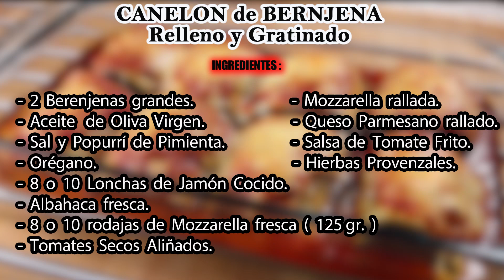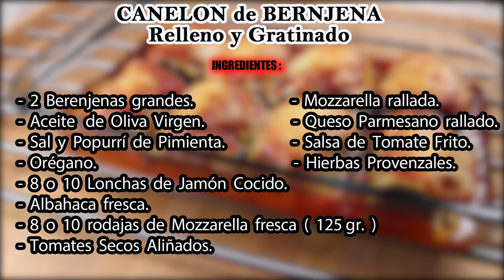❤️ ❤️ Especial SAN VALENTIN / CANELÓN de Berenjena, relleno y gratinado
Aquí os dejo ESPECIAL SAN VALENTIN. Una deliciosa y sana receta. Apenas tiene trabajo, y es muy fácil de hacer. Seguro que triunfais !

INGREDIENTES
- 2 Berenjenas grandes.
- Aceite de Oliva Virgen.
- Sal y Popurrí de pimienta recién molida.
- Orégano.
- 8 o 10 Lonchas de Jamón Cocido.
- Albahaca Fresca
- 8 o 10 rodajas de Mozzarella. (125 gr.)
- Tomates secos aliñados.
- Mozzarella rallada
- Queso Parmesano rallado.
- Salsa de Tomate frito.
- Hierbas provenzales.